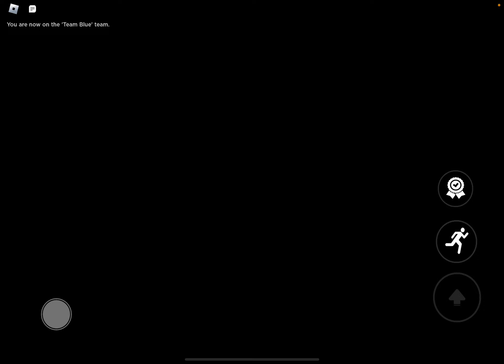Trolling in flag wars